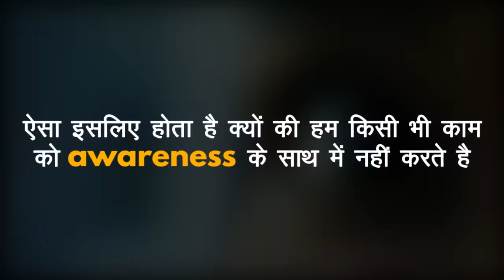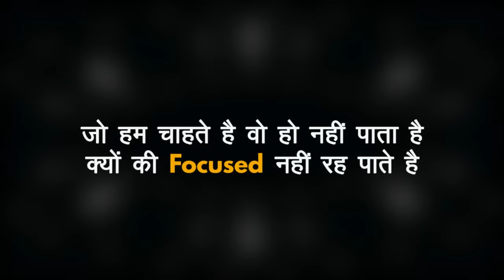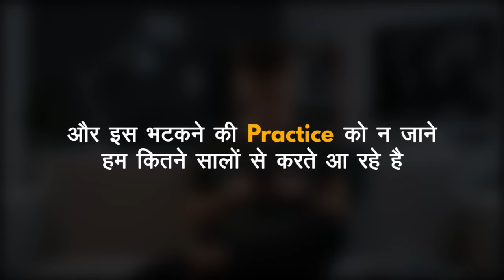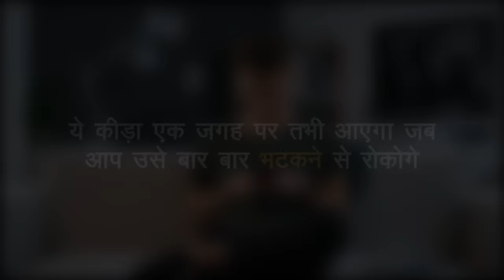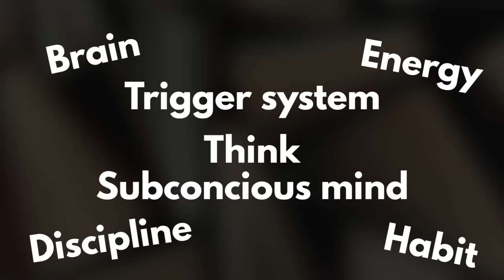मन को अपने काबू में कैसे करे? - How to Control Your MIND (in Hindi)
MY FAVORITE BOOK LIST

1) द पॉवर ऑफ हॅबिट:-

2) आपके अवचेतन मन की शक्ति:-

3) Atomic Habits:-

4) The Secret (रहस्य):-

अगर ये सब पढ़ रखी हैं, तो आप मेरी PDF Ebooks अभी डाउनलोड करके पढ़ सकते हैं:

1) काश ये बातें 20 की उम्र में पता होती PDF Ebook (₹19/-)

3) 55 ज़िद्दी लोग और उनका हद्द पार पागलपन PDF Ebook ₹29/-

4) घर बैठे पैसे कैसे कमाए PDF Ebook ₹9/-